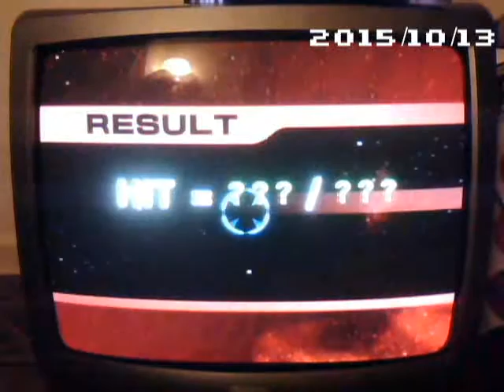Super SMASH Bros. Brawl Classic Mode ALL Difficulties. 1:05:31.6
A speedrun of all 5 difficulties in Classic Mode with Mr. Game & Watch.

Game: Super SMASH Bros. Brawl
Company: Nintendo
Platform: Nintendo Wii
Year: 2008
Super SMASH Bros. Brawl is owned by Nintendo (Nintendo, 2008).